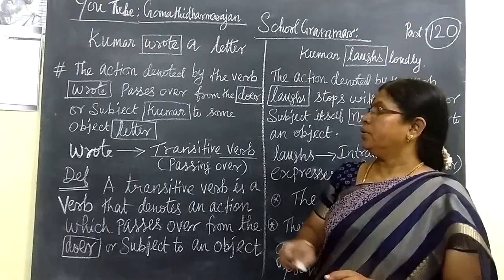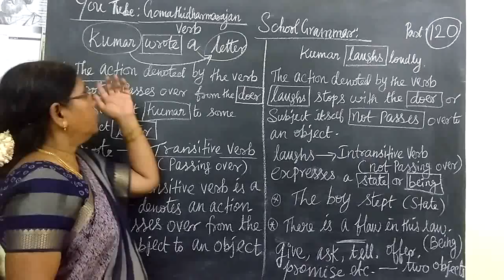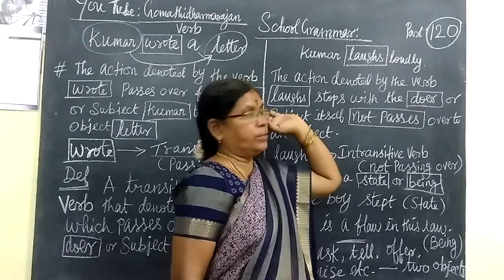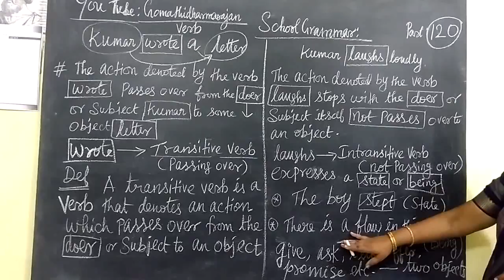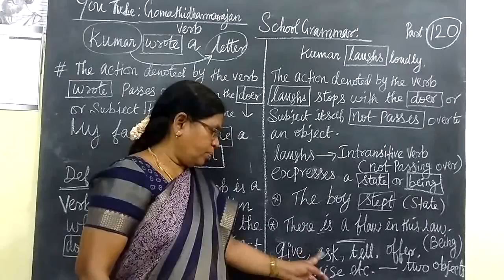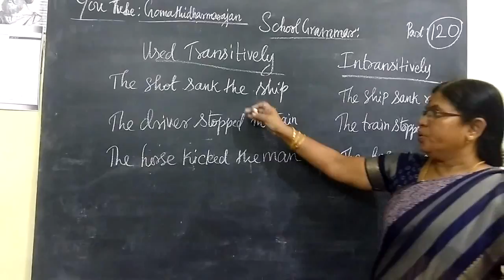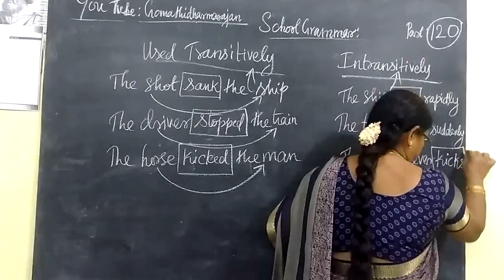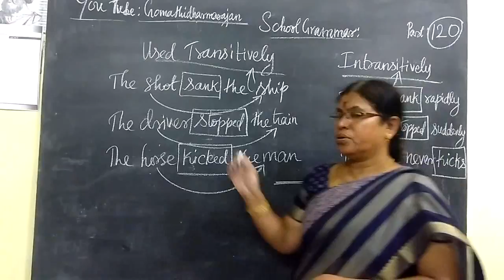School Grammar [Part-120][ Transitive-Intransitive Verbs Gomathi Dharmarajan